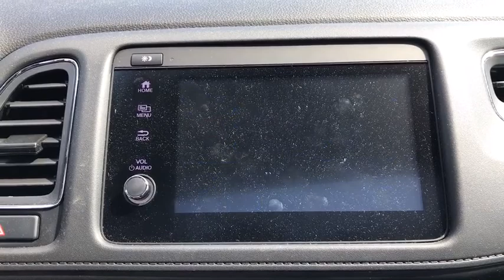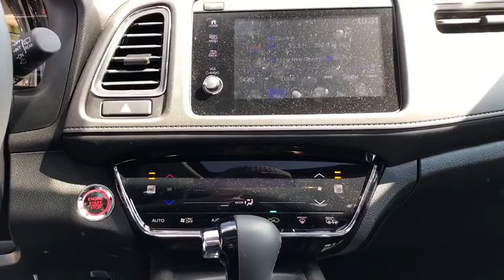2019 Honda HR-V Orland Park, Tinley Park, Palos Heights, Chicago, New Lenox, IL R191368A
Midnight Amethyst Metallic Used 2019 Honda HR-V available in Orland Park, Illinois at Community Honda. Servicing the Tinley Park, Palos Heights, Chicago, New Lenox, IL area.

Odometer is 935 miles below market average! 26/31 City/Highway MPG All Wheel Drive, Community Honda Courtesy Car! Maintained and Cared for by us from the 1st Mile!, Clean Autocheck History Report !!!, Leather, Heated Seats, Sunroof, Back Up Camera, Bluetooth, Hands-Free, Steering Wheel Audio Controls, USB Port, Phone Charger, Auxiliary Audio Input, To Verify Availability-Please Call Us Before You Come In !!!.brbr2019 Honda HR-V EX-L 4D Sport Utility 1.8L I4 SOHC 16V i-VTEC CVT Midnight Amethyst MetallicbrbrbrDeal With The Best-Community Honda Of Orland Park-South Chicagoland's #1 Honda Dealer-Over 500 Vehicles In Stock !!! We invite you to google us as well, to see the many wonderful 5 STAR reviews we've earned !!!